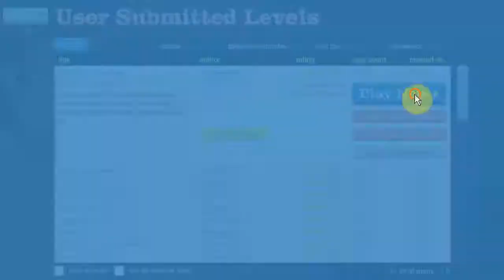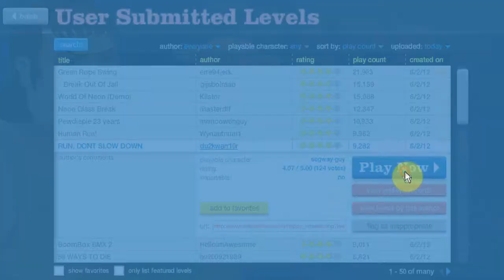Happy Wheels: Lets play #14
MORE UP SOON